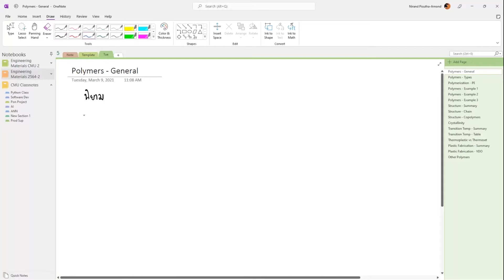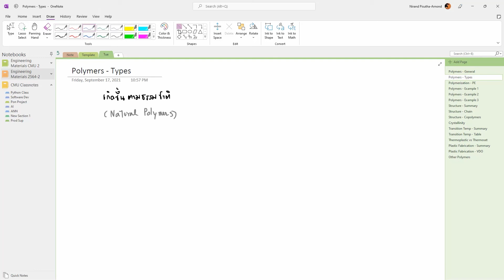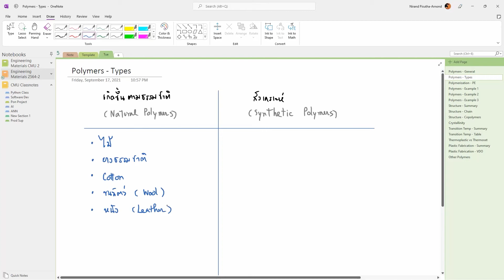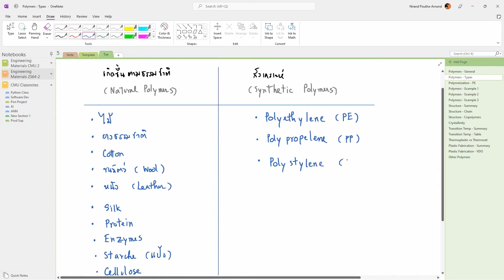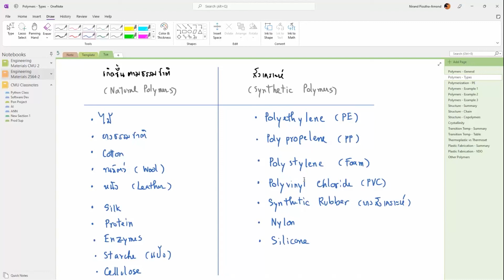Chapter 14 - Part 1: Polymer Definitions - Engineering Materials